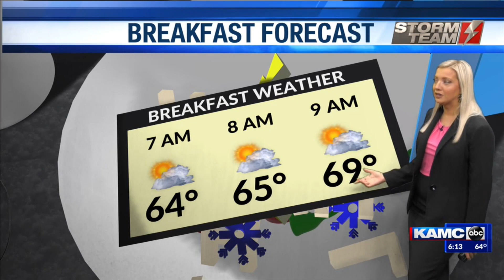KAMC Wednesday AM Weather: August 24th, 2022